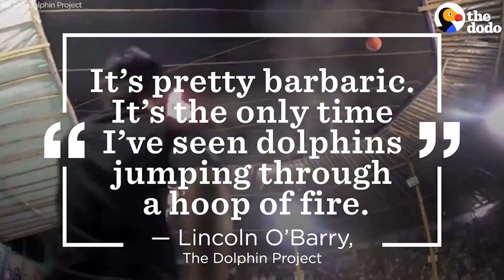Dog Helps Dad Through Cancer Treatment: Best Animal Videos | The Dodo Daily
Best Animal Videos include: Senior Dog Helps His Dad Through Cancer Treatment; Pig Works at Airport; Cat Who Got Sick In A Pet Store Loves Her New Family; Rescue Pup With Special Needs Is Becoming A Therapy Dog; Dolphins Forced To Perform In Traveling Circuses

Senior Dog Helps His Dad Through Cancer Treatment
Special thanks to Molly Dog Films for this incredible footage!

Pig Works at Airport
Keep up with the adventures of Lilou the therapy pig on Instagram Learn more about San Fransisco SPCA’s Wag Brigade

Cat Who Got Sick In A Pet Store Loves Her New Family
To help rescue other cats like Moet, please support Oman Rescue

Rescue Pup With Special Needs Is Becoming A Therapy Dog
Special thanks to Fred’s Friends Rescue for giving Albertino Pupperino a second chance Follow them on Instagram for updates on his progress

Dolphins Forced To Perform In Traveling Circuses
To sign a petiton calling for the end of the Dolphin Traveling Circus, please visit Ric O'Barry's Dolphin Project